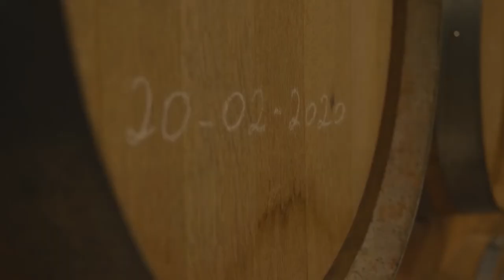Calvet | Bordeaux, the wine capital of the world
Immediate departure for Bordeaux!

An aromatic stroll through the most iconic vineyards of France! Tempted?

It’s here, now! Prepare yourself for a moment of refinement… by Calvet.